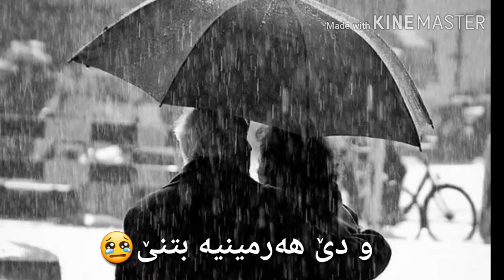ئه رئ ئه فه یه عه شق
Local
authority
Green